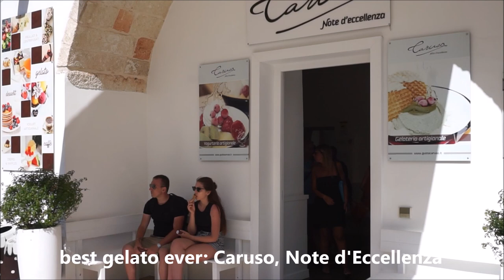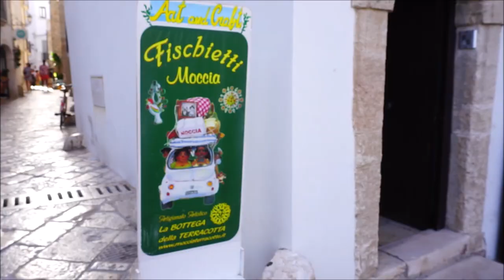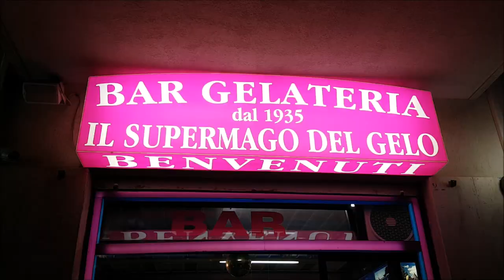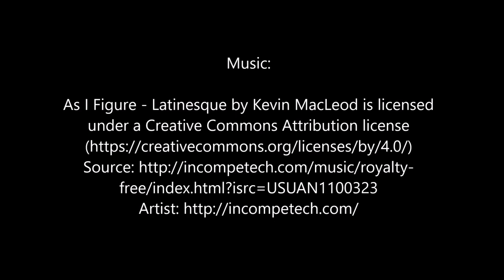The beauty of Polignano a Mare